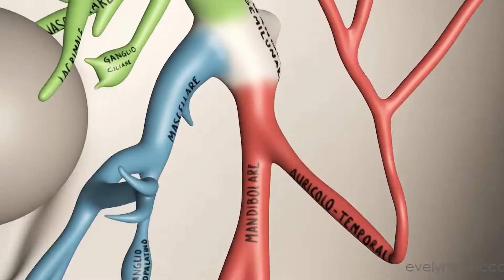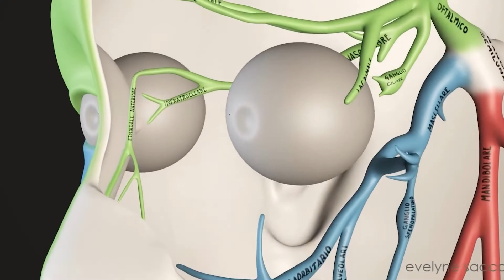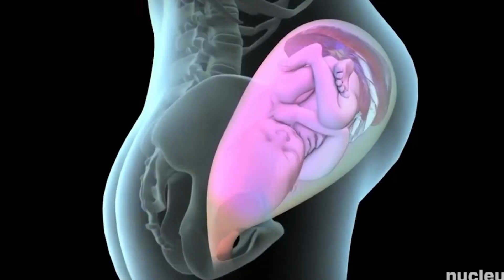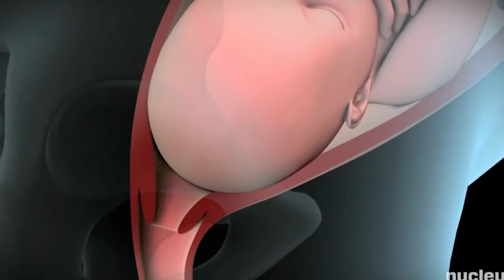These are the most painful things that can happen to you at any time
It occurs when the spinal cord - nerves that transmit information from the brain and are protected by the spine - suffers damage, which can come from trauma, some inflammatory disease or a genetic malformation.

Part

The pain of birth can be divided into three moments: dilation, expulsion of the baby and the placenta.

Trigeminal neuralgia

It is a pain triggered by the trigeminal nerve